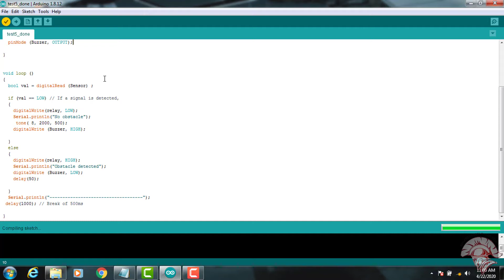Arduino Automatic Hand Wash System(IR Sensor)